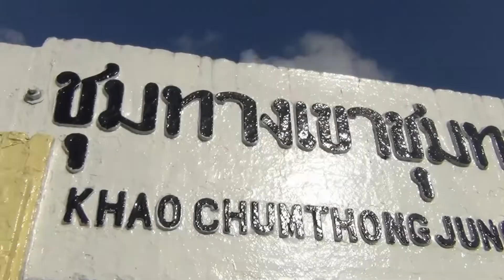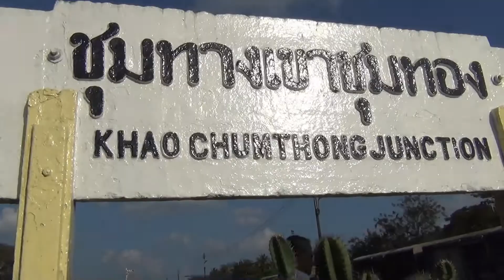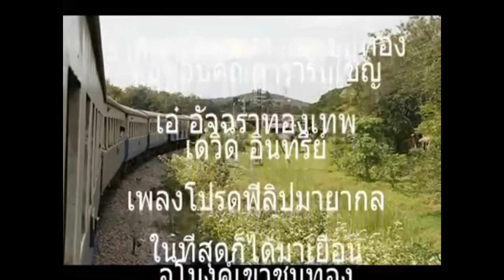ชุมทางเขาชุมทอง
จากเธอที่ชุมทางเขาชุมทอง 2555 ฟิลิปกลับมาถ่ายทำใหม่2565